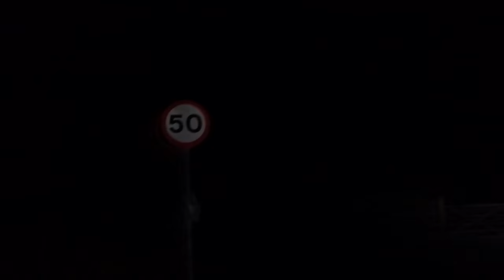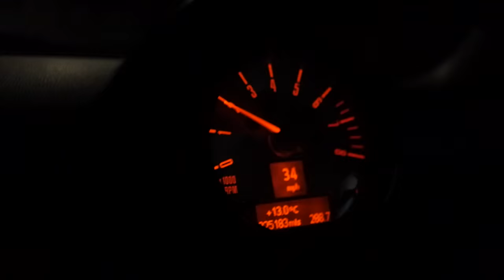Arctic Monkeys - 505 (Music Video)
We will make more videos in the future, and not just music videos.

Unofficial Arctic Monkeys Music Video of '505' from the album 'Favourite Worst Nightmare'.

Video created by Silas Cutler & Jordan D-Clark